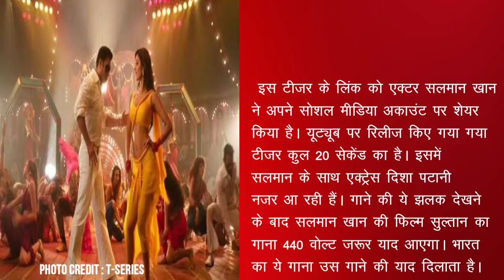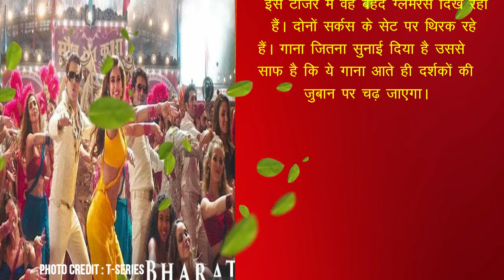भारत के पहले गाने 'स्लोमोशन' का टीजर रिलीज, सलमान संग थिरकती नजर आई दिशा पटानी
फिल्म में सलमान, कैटरीना और दिशा के अलावा जैकी श्रॉफ, सुनील सिंह ग्रोवर, नोरा फतेही, तब्बू, सोनाली कुलकर्णी और वरुण धवन भी नजर आएंगे। फिल्म का निर्देशन अली अब्बास जफर ने किया है। ये फिल्म ईद के मौके पर 5 जून को सिनेमाघरों में रिलीज होगी।